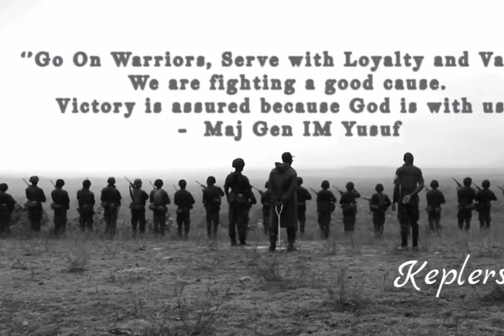Journey through the NDA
: Welcome to our YouTube video titled "Exploring the Nigerian Defence Academy: A Glimpse into Elite Military Training." In this captivating video, we take you on an exclusive journey into Nigeria's esteemed premier military institution, the Nigerian Defence Academy. Uncover the excellence and unparalleled training that shapes the future leaders of Nigeria. Experience the challenges, honor, and courage embedded within the Nigerian Defence Academy.